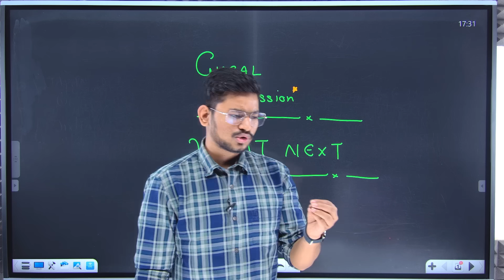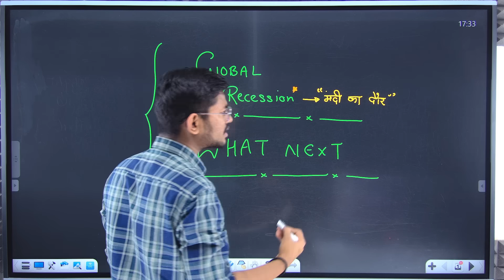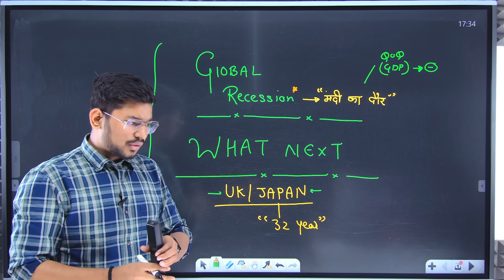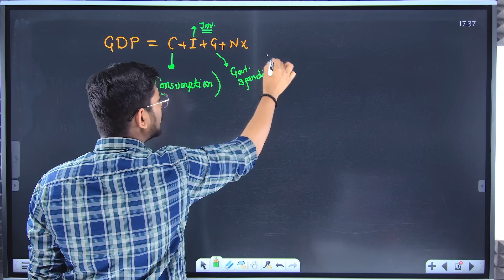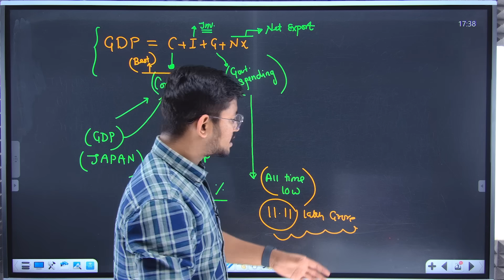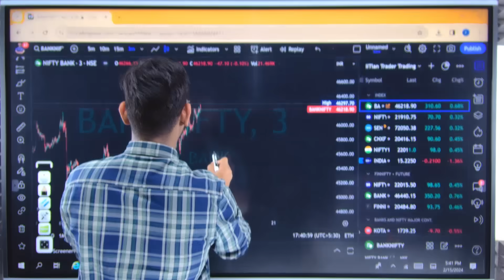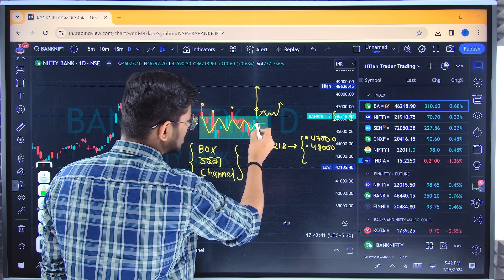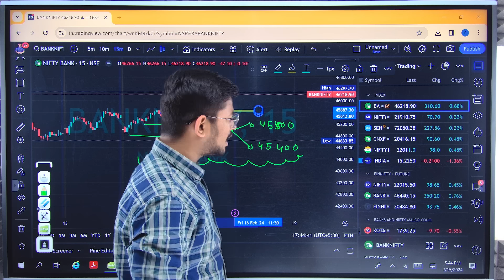JAPAN और UK में मंदी ! Recession Effects - Market Analysis and Outlook of Indian Economy | 16 Feb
IITian Trader Pro:-